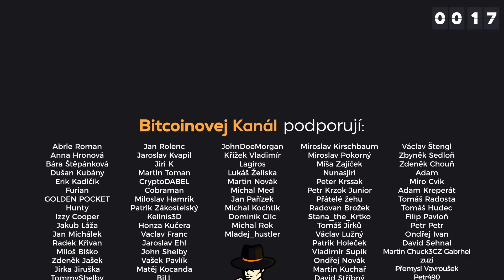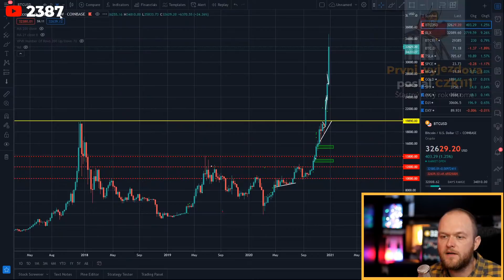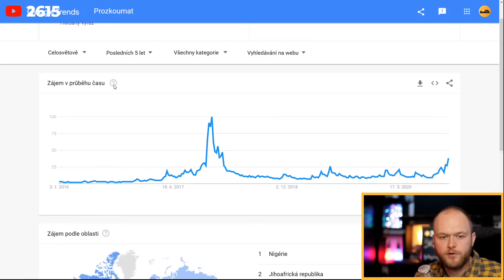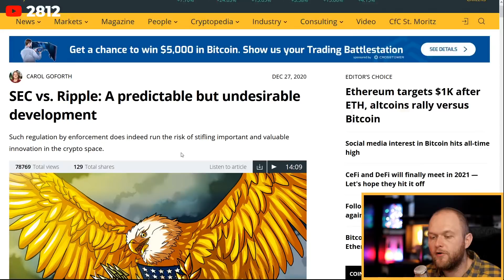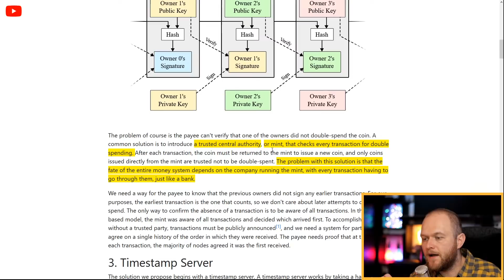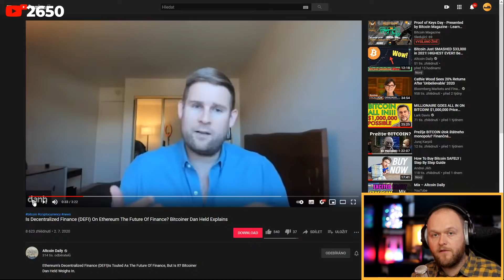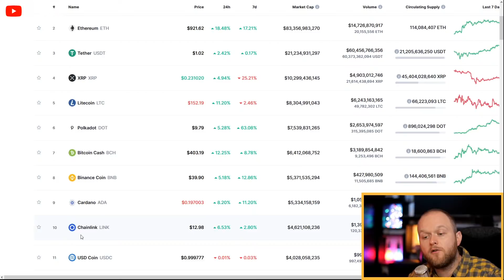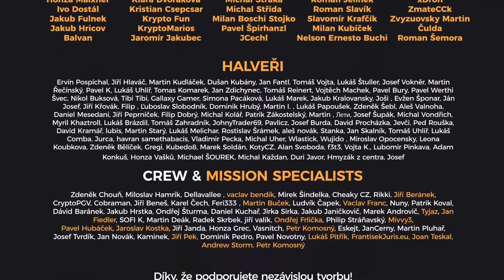BK LIVE: Bitcoin má 12. narozeniny!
💡Bitcoin slaví 12 let od spuštění jeho blockchainu 3. ledna 2009. Pojďme si připomenout, k čemu jej vlastně Satoshi Nakamoto vytvořil, co Bitcoin řeší a co nás čeká v následujícím roce!

 📄Program streamu:
• 0:00 Intro a zhodnocení minulého roku
• 8:00 XRP a ETH
• 11:20 Na koho se na streamu můžeme (možná) těšit?
• 14:05 Speciální stream pro Patreony
• 18:40 Scam na Ledger stále útočí
• 20:50 Technický problém na eshopu
• 23:08 Bitcoin slaví narozeniny
• 28:00 Šarlatánská analýza BTC
• 33:00 Změnila se dynamika trhu?
• 37:55 Jak velký je zájem o Bitcoin?
• 41:55 Vyplatí se těžit?
• 49:45 O prodejní strategii
• 58:10 Americká vláda rozdává miliony stimulačních šeků
• 1:01:40 Coinbase pozastavuje obchodování s XRP
• 1:09:05 Bittrex, Binance, Crypto.com a EToro se připojuje k delistování XRP
• 1:17:00 Jaká je budoucnost Litecoinu?
• 1:20:00 Bittrex delistoval Monero, Zcash a Dash
• 1:26:25 Zaměří se po delistování XRP na další coiny?
• 1:28:50 Bitcoin White paper
• 1:35:00 Vzpomínání nad historií nákupů "shit"coinů
• 1:43:15 Co řeší Bitcoin?
• 1:45:25 DeFi a Ethereum
• 2:04:10 Bude z Kicoma Bitcoin maximalista?
• 2:06:05 Jak na tom bude ChainLink, Polkadot a Cardano?
• 2:11:30 Historický Snapshot na CoinMarketCap z 3 ledna 2014
• 2:16:58 Vzpomínka na pracovní zážitky z roku 2011

❤️Kanál můžete podpořit kryptoměnami:
BTC: bc1qh95w0wd0smwwn7ku9mzzyywahr4ra33mxe2ppm
LTC: MKXnaabHPAnsJb3gcfmFLxm8Rta3KSejMs
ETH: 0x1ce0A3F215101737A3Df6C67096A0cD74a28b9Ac